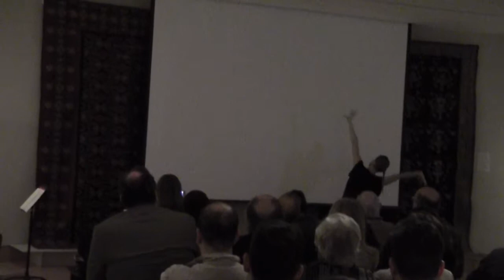Kilims and Constructions III(4/6)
March 31, 2012 concert at The Ukrainian Museum in New York City, with Julian Kytasty and Black Square Ensemble.  Presented by Center for Traditional Music and Dance, Ukrainian Wave, The Ukrainian Museum, and New York Bandura Ensemble/Bandura Downtown.